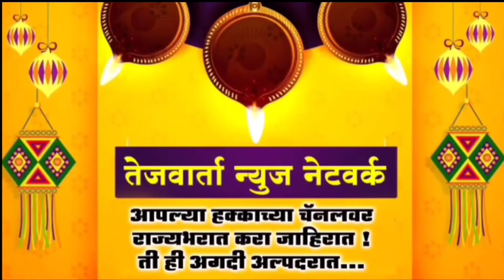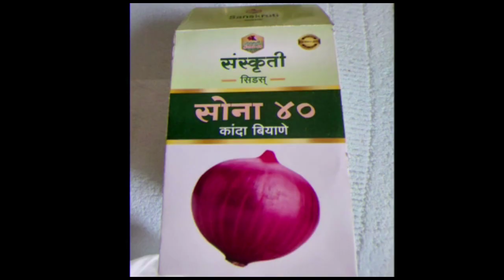मनोज जरांगे यांचे आष्टीत भव्य स्वागत व जंगी सभा | तेजवार्ता न्युज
मनोज जरांगे यांचे आष्टीत भव्य स्वागत व जंगी सभा